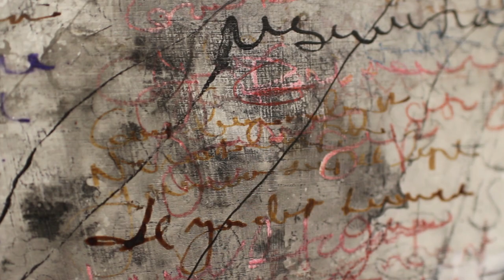Painted Prayers: Prayers During a Pandemic (FINAL)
Randy Siegel will exhibit his latest work at The Portman Gallery at Glynn Visual Arts at 106 Island Drive on Saint Simons Island, November 9 through January 2, 2021, in an exhibition entitled, Painted Prayers: Prayers During a Pandemic.

Artist’s Statement

Enough of 2020! Partisan politics, rocky race relations, and a worldwide pandemic … it’s no wonder we’re so anxious. It’s as if our very culture is unraveling, and it is. The old social order is crumbling to clear for the new.

This exhibition is composed of painted prayers—each a petition for peace in these troubled times; each an expression of one of three intentions:

Intention One: Gratitude. History has taught us that even in turbulent times we can find peace by focusing on that for which we are grateful.

Intention Two: Trust. I believe—and sociologists agree—we are birthing a golden era, a time of global unity, harmony and peace. The time of individualism and nationalism is slowly dying, and a new age celebrating our interconnectedness is being born. Birth is a painful process, but it’s during those periods of great discomfort that we experience the greatest personal and spiritual growth.

Intention Three: Service. Anxiety and depression are their strongest when we place our attention on ourselves. By shifting our focus to serving others, anxiety and depression lift and we discover renewed meaning in our lives.

Let’s welcome the new year with trust, gratitude, and service as our guides.